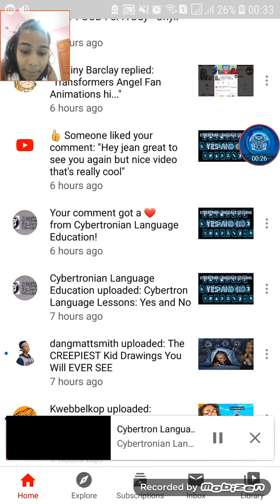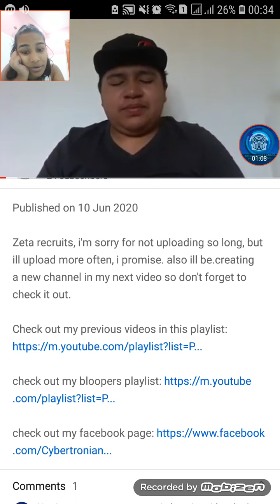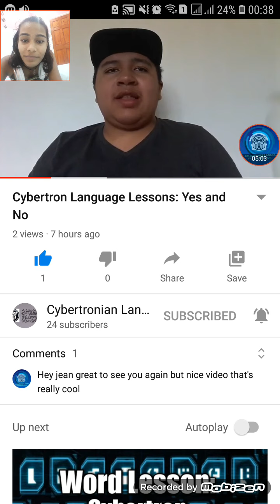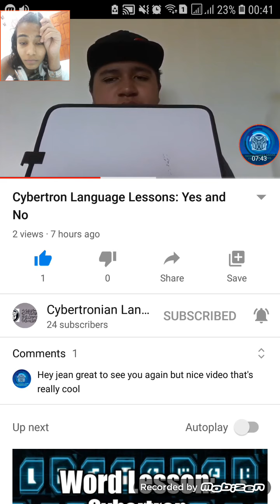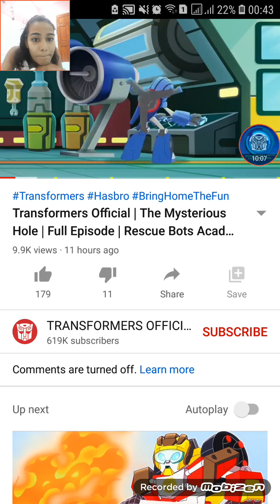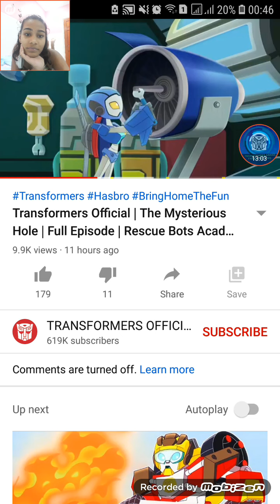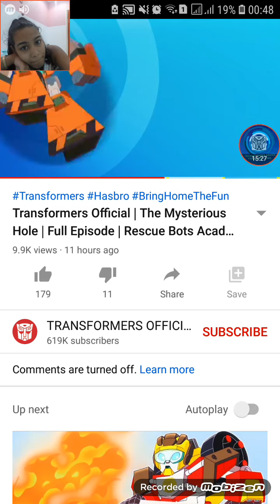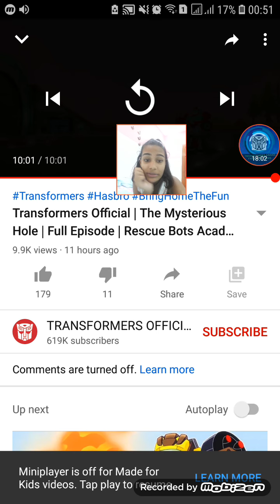Reacting to cybertronion language education and rescue bots academy (PLEASE SUBSCRIBE)